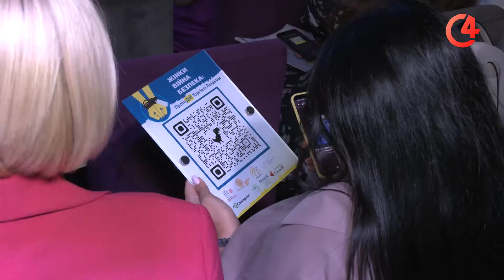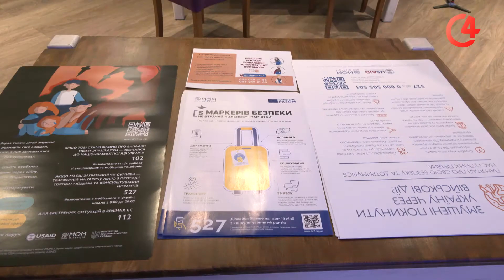Щороку 30 липня світ відзначає день протидії торгівлі людьми